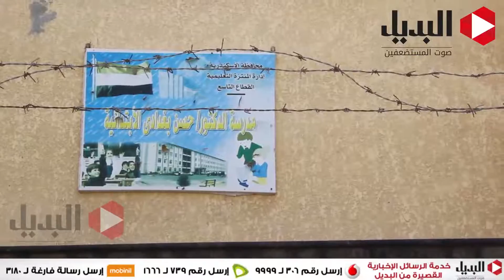حوض 13 بالاسكندرية منطقة غابت عنها الخدمات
اعداد: احمد نبيل
تصوير: معتز صبحى ، احمد نبيل ،احمد عبد القوى
مونتاج: احمد نبيل